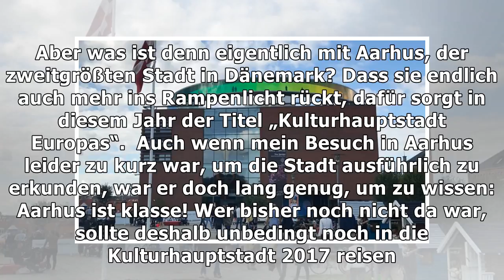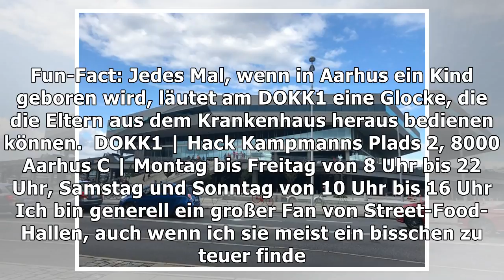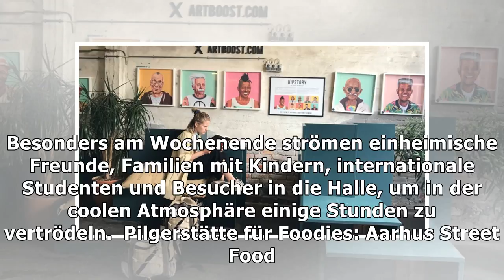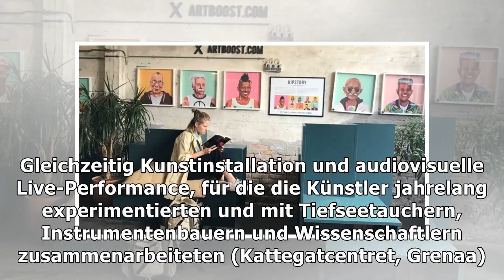Kulturhauptstadt europas 2017 aarhus